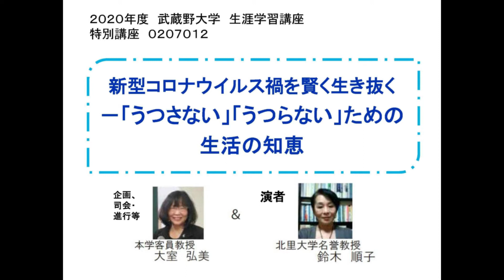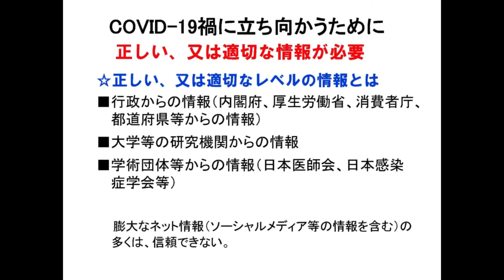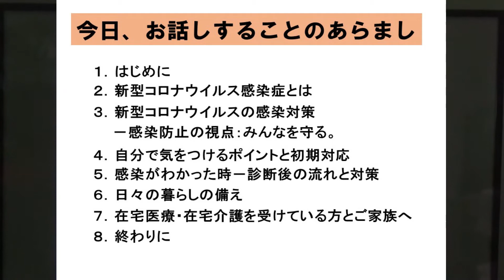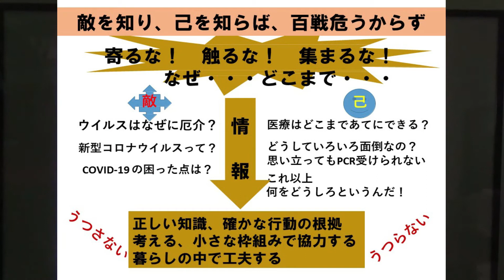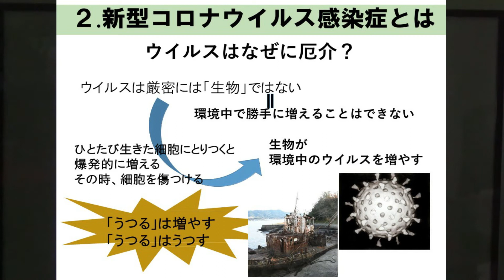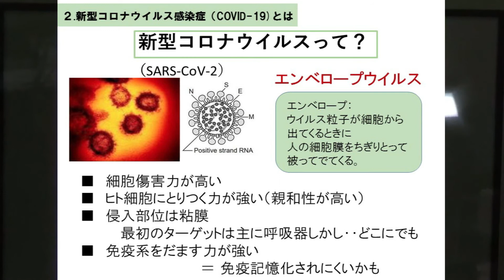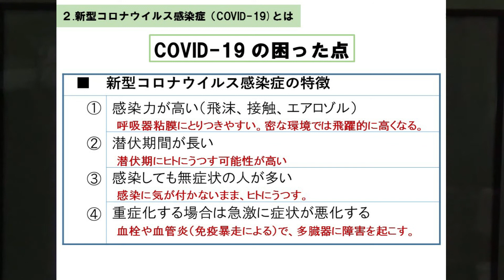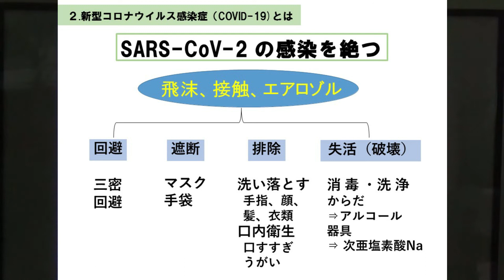【Part1】0207012 web「新型コロナウイルス禍を賢く生き抜く」Part1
この動画は武蔵野大学 生涯学習講座
【0207012】 「新型コロナウイルス禍を賢く生き抜く」（全3Part）の講義動画Part1です。

許可なき転載複写並びに二次的利用は禁止いたします。

Web配信による講座の受講をご希望の方は、
武蔵野大学地域交流推進室宛までメールにて。